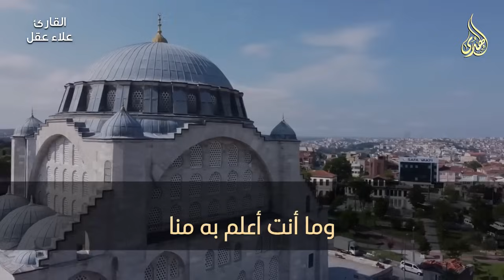دعاء عظيم شغلها يوم الجمعة بنية جلب الرزق السريع وقضاء الدين وتفريج الهم وتيسير الأمور باذن الله